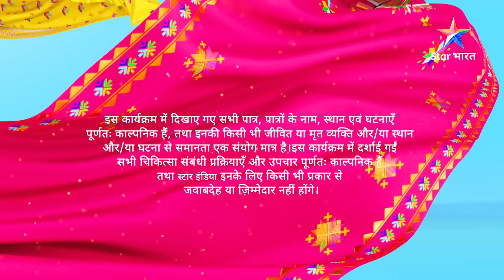Full Episode - 374 ||Dill Mill Gayye || Abhimanyu Ne Sabke Saamne Ki Nikita Ki Beizzati | दिल मिल गए